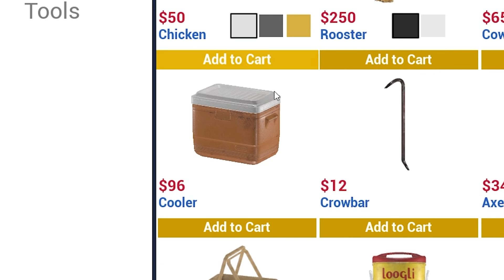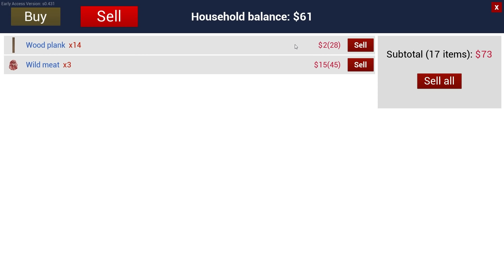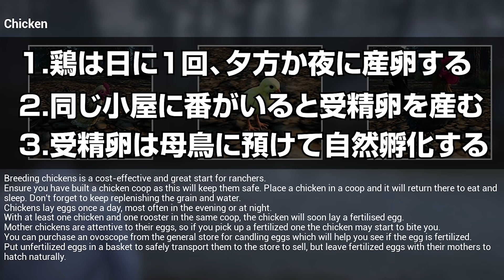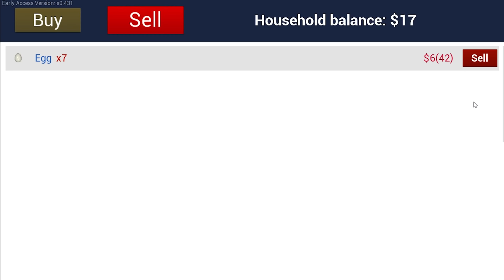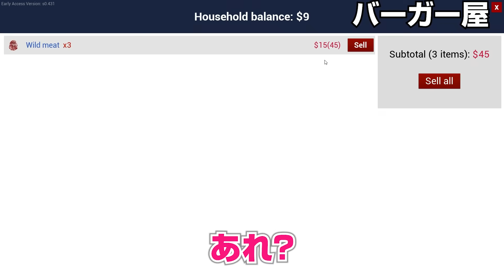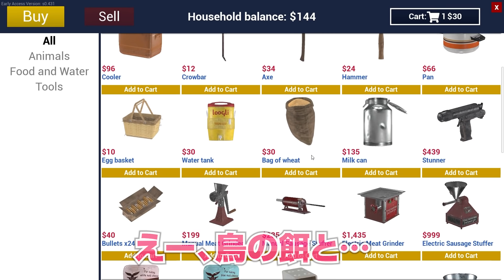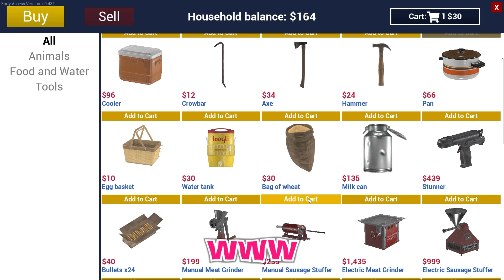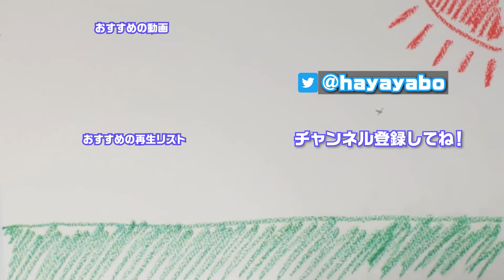水道が無いので動物用の水で料理を始める牧場経営ゲーム #4【Ranch Simulator】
煮沸すれば大抵イケる説